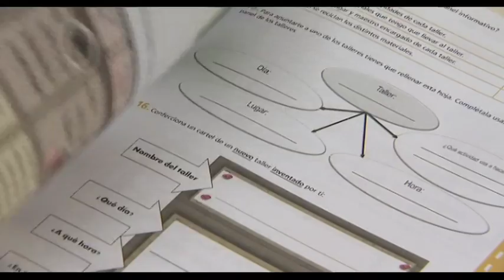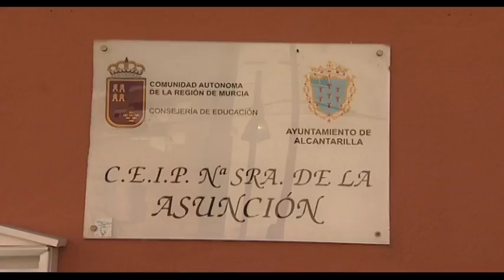09/05/2017 La nueva consejera de Educación supervisa las pruebas diagnóstico en Alcantarilla